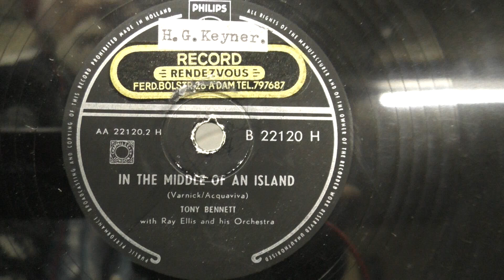Tony Bennett: In the middle of an Island. (1957).